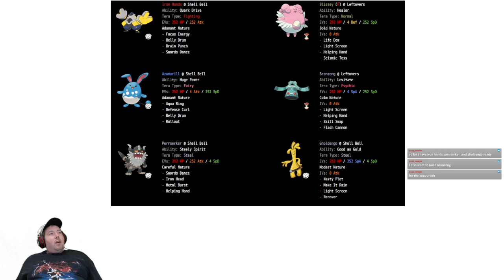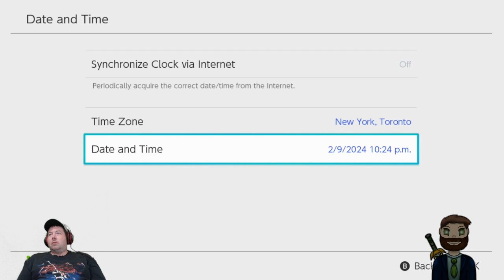7 Star Empoleon Tera Raids w/ Friends and Viewers [RedPopStream]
Streamed on February 1, 2024. ChouRaven, along with Overkill, and DuskShinobi take on the new 7 Star Ice Tera Empoleon raid, and come out victorious in the first team effort.  Afterwards, ChouRaven attempts to solo the raid before giving up for the night, and playing some Palworld with Overkill instead.